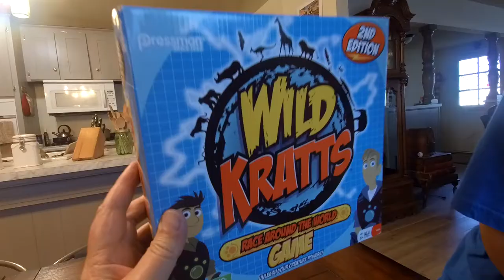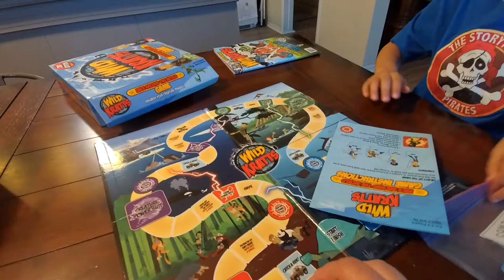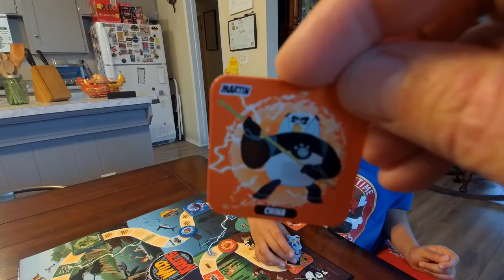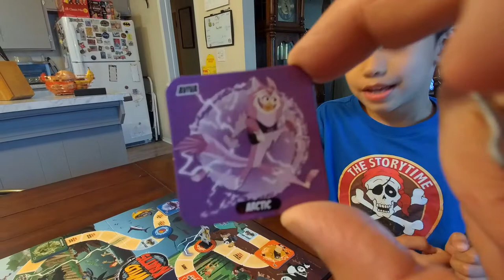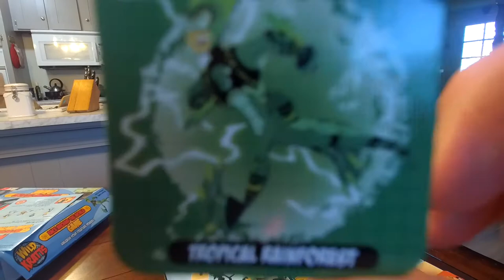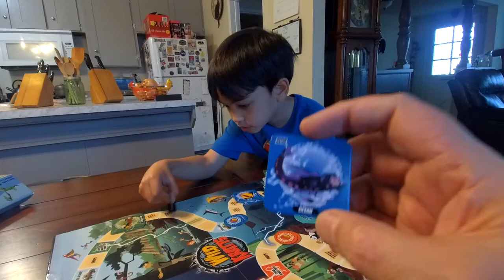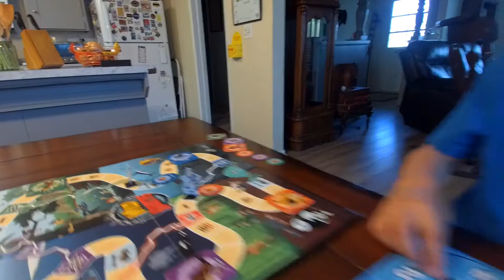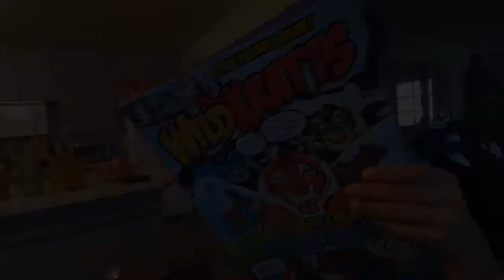We try "The Wild Kratts Board Game" - A board game review.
Aedan loves board games and the Wild Kratts is one of his favorite shows so naturally we had to try out the Wild Kratts Board Game. Watch as we we try the game out and see if its as fun as the show. A fun funny kids board game review. Pretend play Kids toy review. The Wild Kratts.